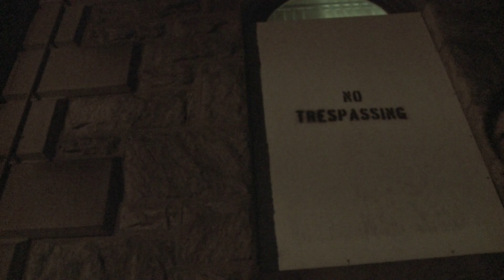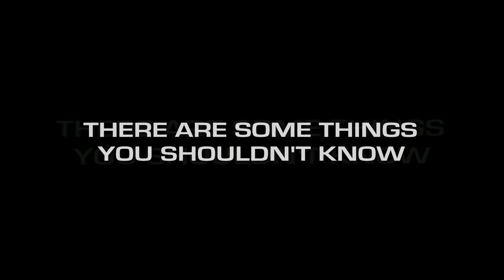Greystone Park Official Trailer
Watch GREYSTONE PARK now

Three aspiring filmmakers document inexplicable events in a "haunted" abandoned mental institution.

Cast: Sean Stone, Alexander Wraith, Ella Lentini

About Alameda Entertainment: Fiercely independent films for a cinematic revolution. Alameda Entertainment is a newly launched US distributor based in Los Angeles.